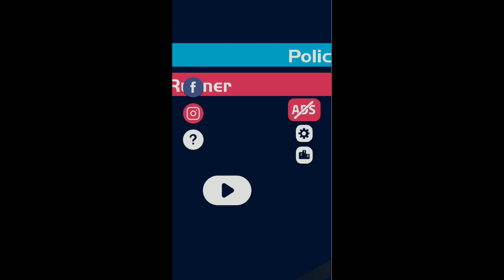Police Runner [MOD: Ads-Free]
DESCRIPTION:
You're being chased. How long can you last?

Drift your way through a joyful journey, where every drift and skid matters! Avoid police cars and armored tanks while mastering your near-miss and close-call skills, upgrade your getaway vehicle and enjoy an epic revenge sensation!

◉ Upgrades and customizations
◉ Multiple getaway vehicles
◉ Progressive difficulty
◉ Guaranteed smiles
◉ Revenge mode
◉ Skill rewards
◉ Hours of fun